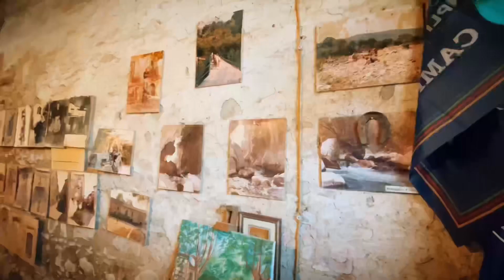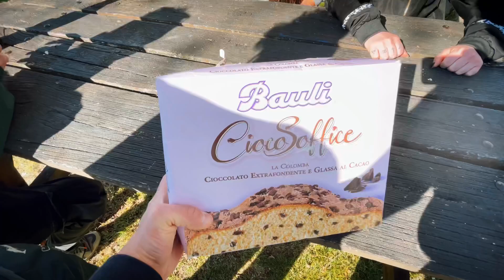Un posto ASSURDO in Campania 💙Gole del SAMMARO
Escursione in Campania assurda.
Recentemente insieme ad amici ho fatto questa escursione nel salernitano che mi ha lasciato di stucco. A tratti non sembrava nemmeno Campania, era davvero un posto stupendo e sono stato molto felice di averlo visto.

01:02 Gole del Sammaro
03:54 Roscigno vecchia